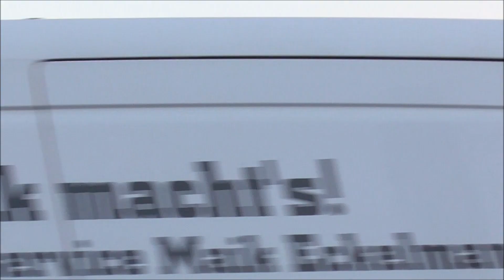Objekt BMA - HLF20 + DLAK42 OF Wolfen + HLF20 + MTW OF Jeßnitz auf Einsatzfahrt in Raguhn zur BMA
Hier zusehen ist das HLF20 und die DLAK42 der OF Wolfen sowie das HLF20 und das MTW der OF Jeßnitz auf Einsatzfahrt zu einer Brandmeldeanlage im Stadtgebiet Raguhn.

der_einsatzfahrten_filmer

Der Einsatzfahrten Filmer

Der Einsatzfahrten Filmer

8/9/23